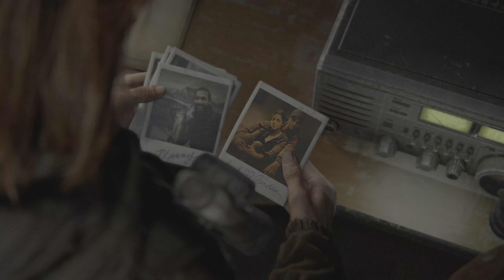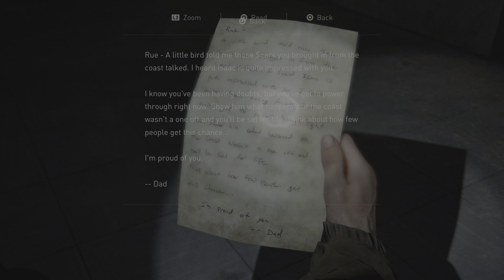The Last of Us 2 Part 8 (2020)